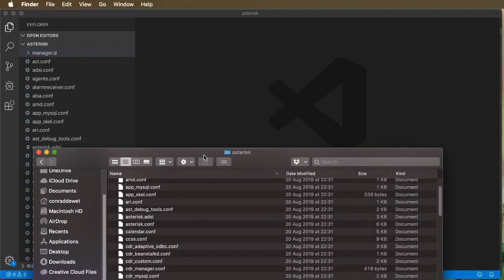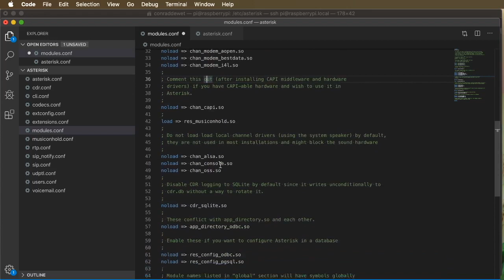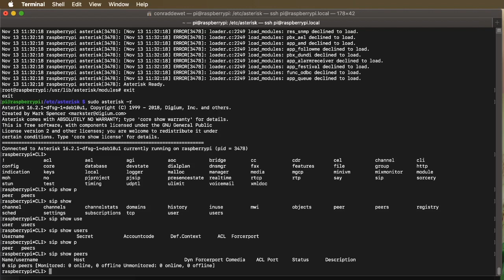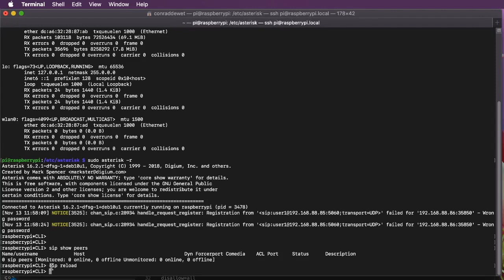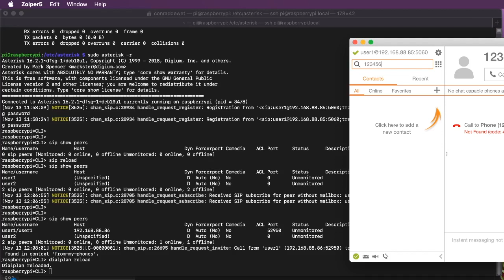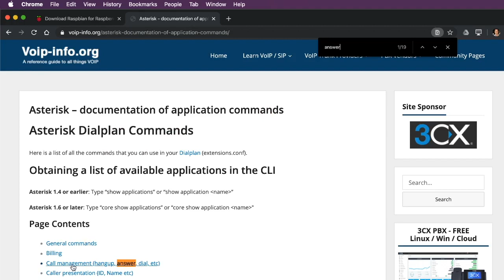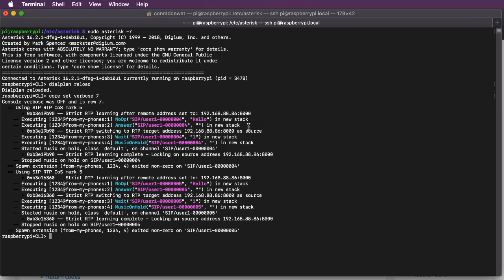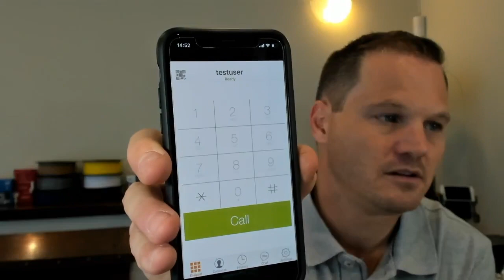Installing Asterisk on a Raspberry Pi (Part 3 of 3)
In this video we will be Installing Asterisk onto a Raspberry Pi, and have a basic PBX setup. In Part 3 (of 3) we get a basic extension setup and test calling, then we get another extension, and call each other using Zoiper.